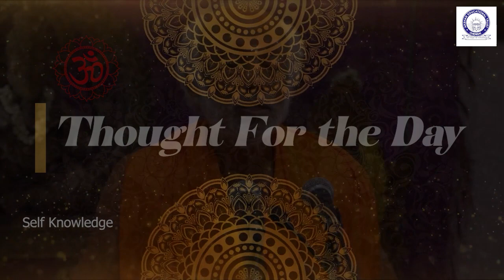Thought For the Day with S_Suddhananda (11.03.2023)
Talk by Swami Suddhananda